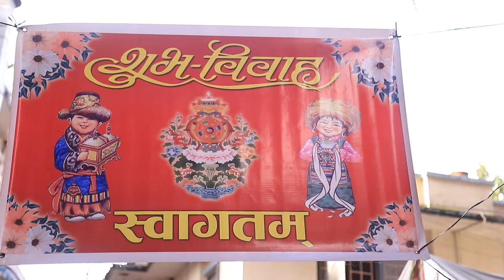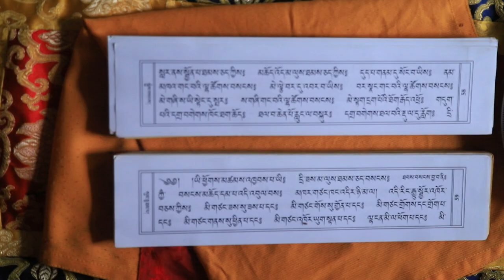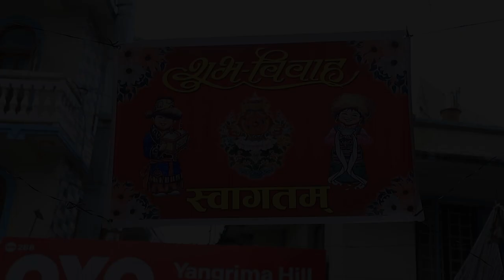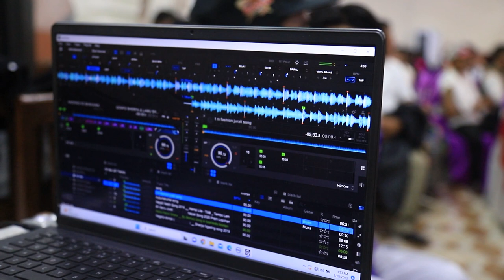ll Sherpa Wedding of Lhatshering Sherpa & Pasi Sherpa ll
Lama Photo Studio  For Bookig 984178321